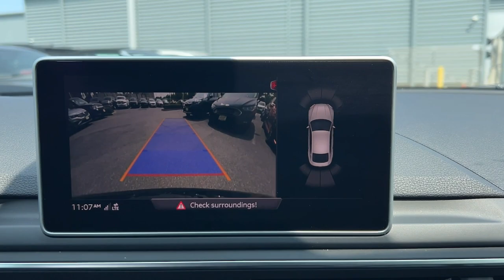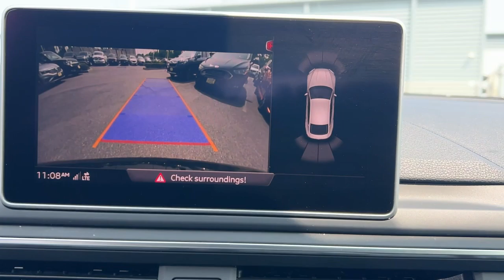2019 Audi A5 Sportback Staten Island, Jersey City, Bayonne, Woodbridge, Old Bridge, NY 048275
Used 2019 Audi A5 Sportback   available in Staten Island, New York at Dana Ford. Servicing the Jersey City, Bayonne, Woodbridge, Old Bridge, New York area.

Dana Ford
266 West Service Rd